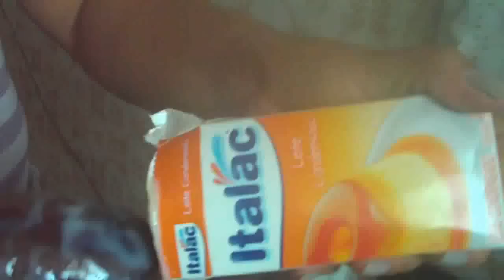Chandelle ou Danette caseiro